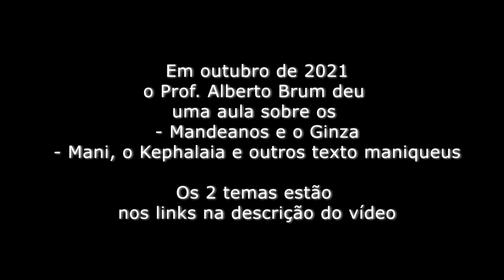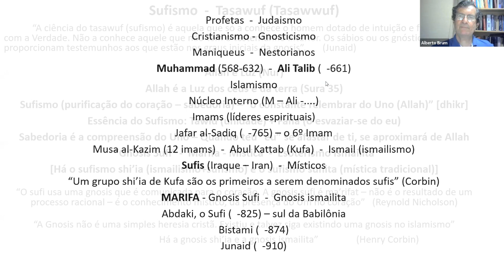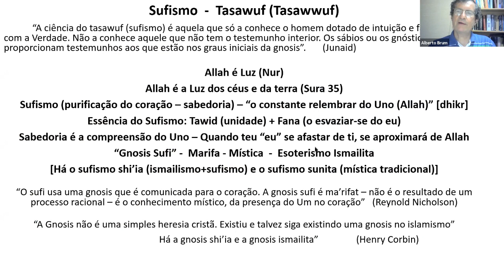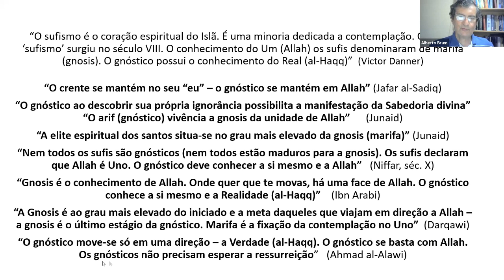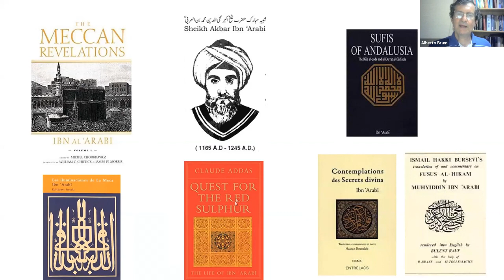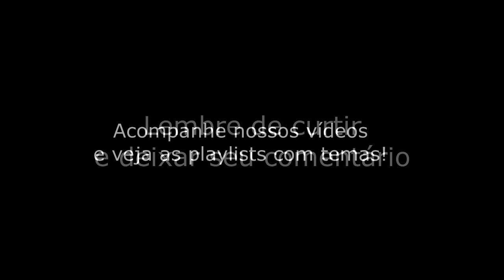A GNOSIS SUFI - O Ismailismo e a Mística (Prof. Alberto Brum)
Vídeo que antecede este, sobre os MANDEANOS

Vídeos de temas relacionados
+ Essênios, João Batista e o Gnóstico João - (outra aula do prof. Alberto Brum que complementa este video)

Email para contato e PIX para apoio ao canal (considere que eu não tenho nenhum tipo de assistente e posso demorar para responder, obrigada pela compreensão)